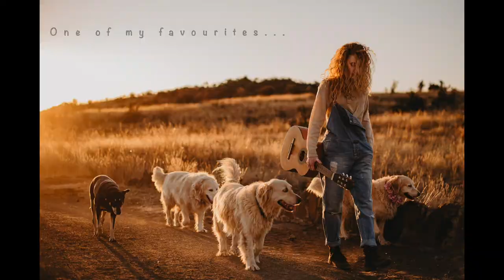Summerheart Photography. Intro :)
About SUMMERHEART PHOTOGRAPHY. Intro.

South Africa based Destination Elopement | Wedding | Portrait Photographer.
Capturing LIFE, natural moments, connection, stories & light.

Content Copyright of Summerheart Photography.